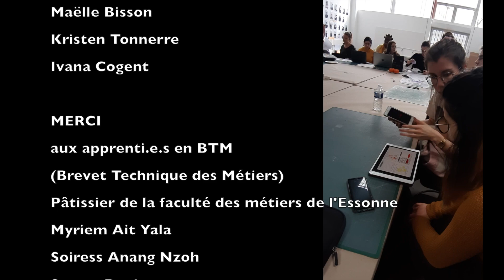Le gâteau d'Evry 2020 : 3ème édition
Concours du GÂTEAU EVRYEN 2020, Pâtisserie et design packaging : thème "DEMAIN"

Imaginé par l’Association Préfigurations et suite au succès des 2 premières éditions, dix équipes d’étudiant.e.s en pâtisserie et en design de la Faculté des métiers d’Évry et du lycée Georges Brassens de Courcouronnes présentent leurs toutes dernières créations au concours du meilleur Gâteau Évryen 2020 !

Face à eux quatre jurys (professionnels en design et en pâtisserie, habitants, enfants) et à leurs côtés, de jeunes comédien.ne.s de l’École Départementale de Théâtre-EDT91 présentent la cérémonie.

Sans oublier bien sûr un public pour soutenir, applaudir et déguster…

Cette vidéo vous présente les étapes de leurs projets, pour arriver à la présentation finale. Un bel exemple de collaboration entre différents métiers.

Avec les élèves : Anaïs Breton, Charlotte Cheron, Samantha Gouret, Jade Jezequel, Steffy
Leboeuf, Axel Legrand, Victoria Lenglen, Noémie Morillon, Phoebe Poilevet et Lauryn Zaire
Les étudiants en 2eme année de DNMADe espaces et volumes événementiels, Lycée Georges Brassens de Courcouronnes ; Clémence Brulard, Nina
Cama-Carlesimo, Kévin Chapelet, Marie Dubois, Gabin Greugny, Arthur Nouvel et Mathilde
Wary du BTM Pâtissier de la Faculté des métiers d’Evry ; Karine Guibert et Swann Rijo de
l’École Départementale de Théâtre-EDT91.

Un partenariat entre l’association Préfigurations, la Faculté des métiers de
l’Essonne (BTM Pâtissier, Brevet Technique des Métiers), le lycée Georges
Brassens de Courcouronnes ( Espace et Volume DNMADe),
l’École Départementale de Théâtre-EDT91 et la Scène nationale de l’Essonne,
Agora – Desnos.